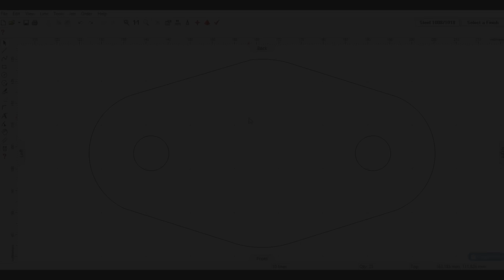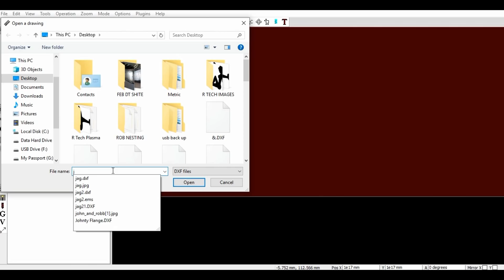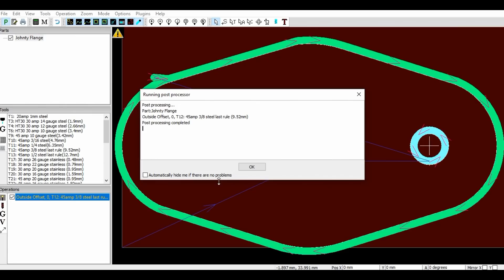SNNC 274 P1 Traction Engine Steam Fitting / Plasma Cut Flange